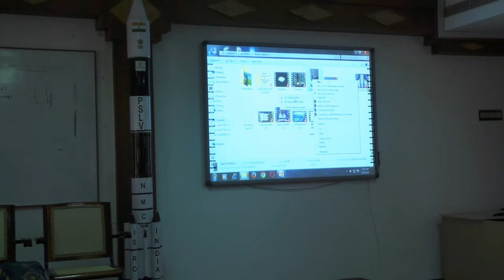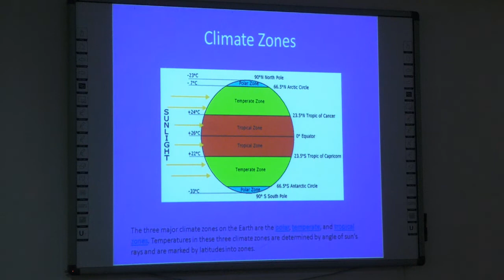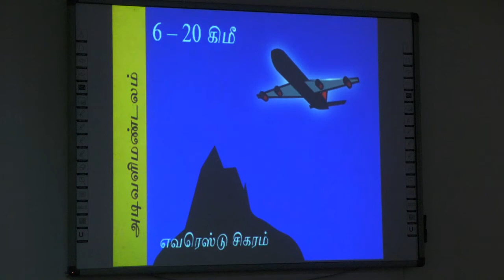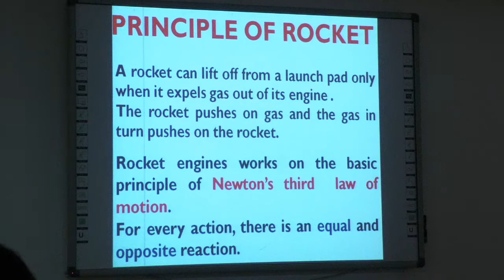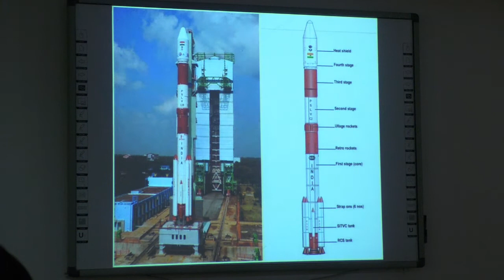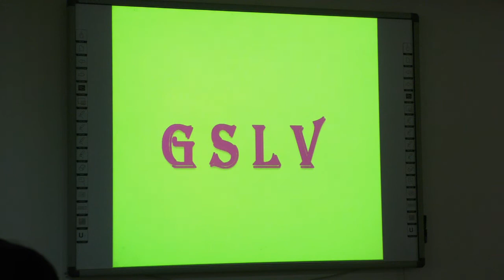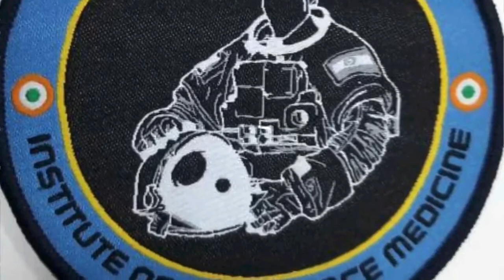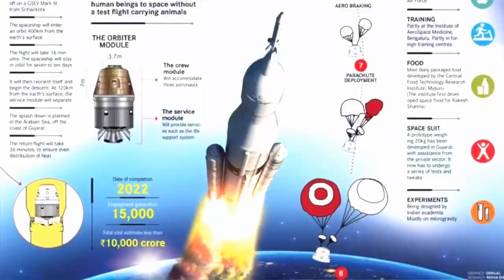BASIC ROCKETERY SYSTEMS | Nehru Memorial College, Puthanampatti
Seminar on
BASIC ROCKETERY SYSTEMS

Chief Guest
M.Balashanmugam
J.E,Rtd,
 ISRO,
sriharikota.